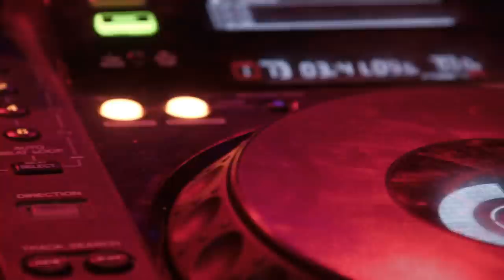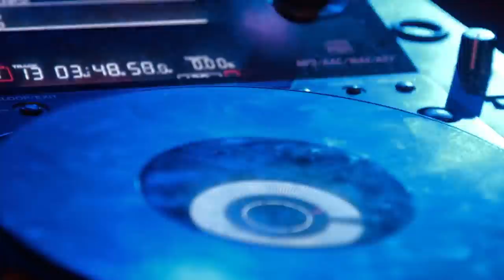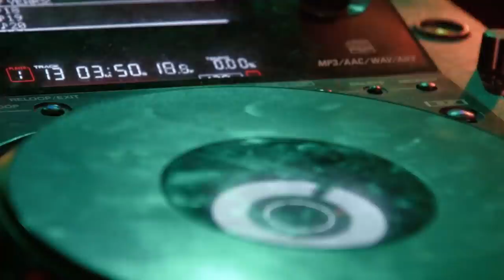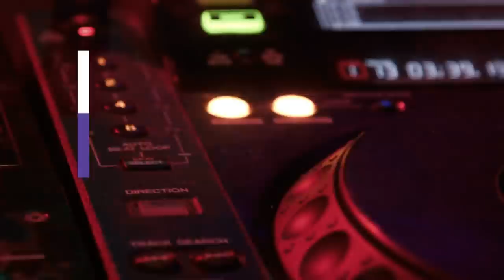Diamond Ortiz - That Part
Free copyright line music that is non copyrighted so you can use it in your youtube videos.

License Free:

You're allowed to utilize this melody in any of your recordings, yet you should remember the accompanying for your video depiction (Copy and Paste):

1 Video by Lui Smither from Pexels,  2 Video by Kelly Lacy from Pexels,
1 Video by SebisSPORT TRAVEL from Pexels